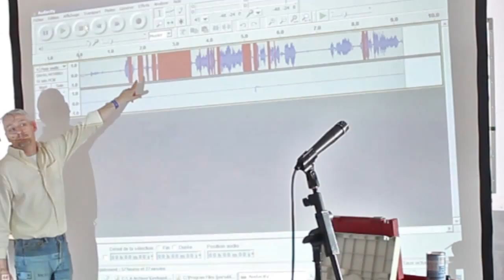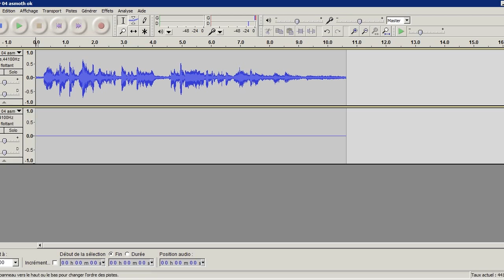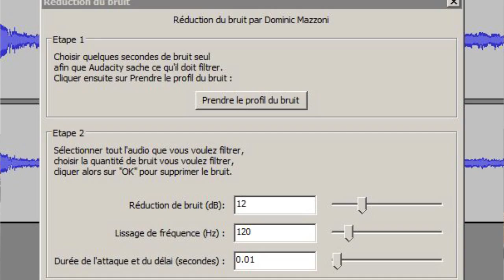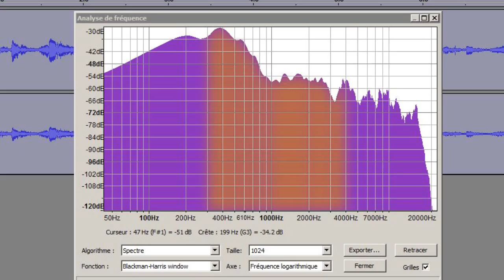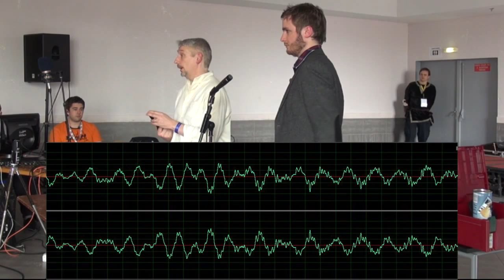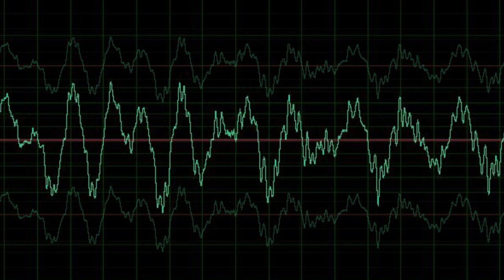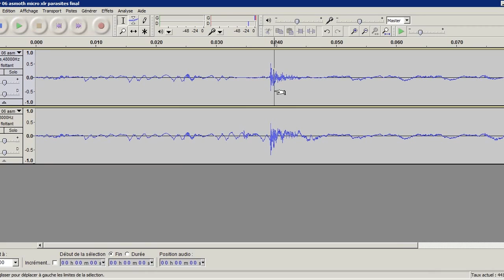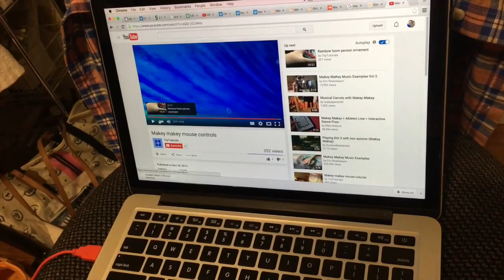MacGyver Days-Don't be Left Out of the Funny Mashup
MacGyver and his friend are trapped by the bad guys see how MacGyver makes his magic !

Video Credit:
Uploader:Panther Eye News